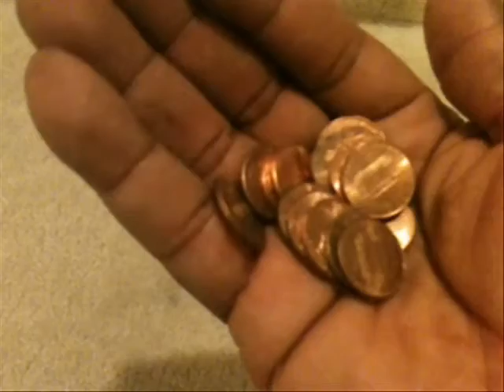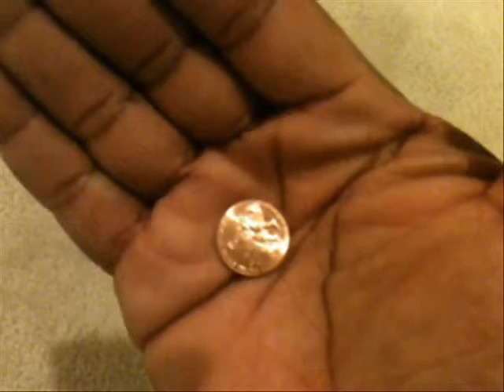1 Percent and 99 Percent - Simply Complex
Books by D T Pollard This simple example of the 1% and 99% issue of income disparity in the United States of America is easy enough for a child to understand, but the real life implications are complex beyond measure.